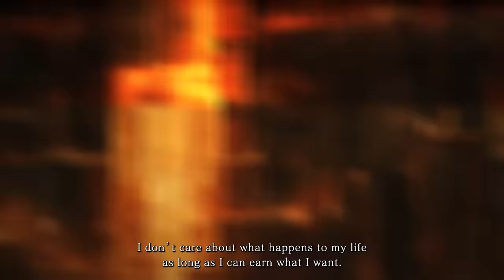『Library Of Ruina』(PS4/Switch) - Announcement Trailer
The world of Lobotomy Corporation returns in this internationally acclaimed Library Battle Simulation game -- now coming to home consoles!
Library Of Ruina: Coming Spring 2024!

The release date for the North American and European regions will be announced at a later date.
About Library Of Ruina:
Our protagonist stumbles upon a mysterious library, only to find himself co-star of an ensemble act with the library director teetering between lives and a wish.

1. Unravel the mysteries of the world and its inhabitants
The protagonist Roland wanders into an enigmatic library, which serves as the game's setting and the core of its tale.
There he encounters the head librarian and director, Angela.
He sets to work to achieve her goal of completing the "one absolute book."

2. Master strategy and luck in this Library Battle Simulation
To overcome the colorful cast of guests (enemies) who visit the library, you'll need to choose your Battle Pages carefully based on enemy data.
During the reception (battle), your fate with will be determined by the roll of the dice.

3. Dive in for over 100 hours total of gameplay
Between the in-depth story and increasingly challenging card-based battles, you'll never run out of content to explore.
Lose yourself in over 100 hours of gameplay and immerse yourself in the music and art collections.

©Project Moon / ARC SYSTEM WORKS